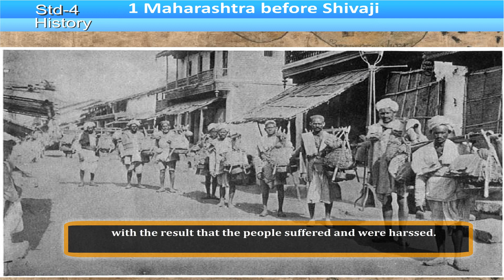Maharashtra before Shivaji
4th Histry EVS